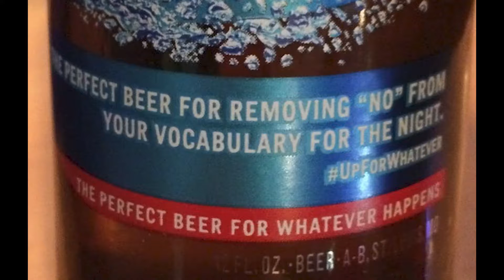Hungry News Episode 5